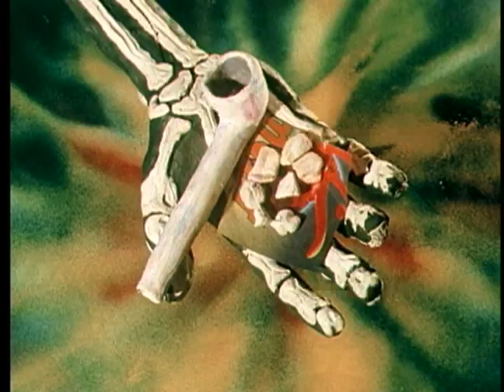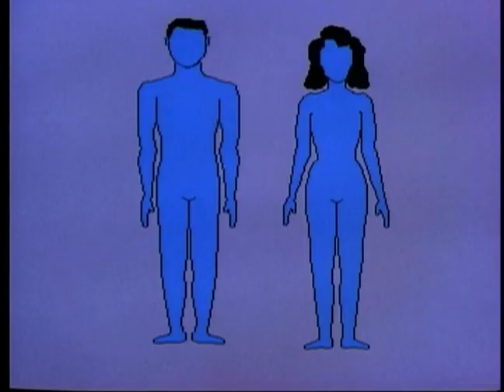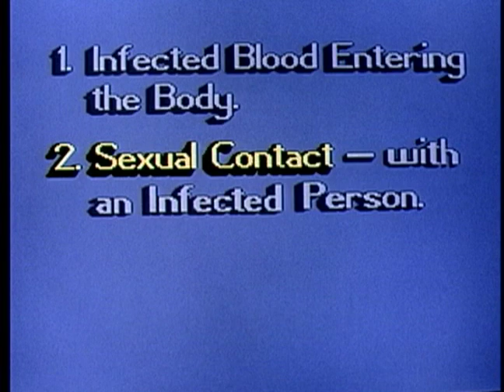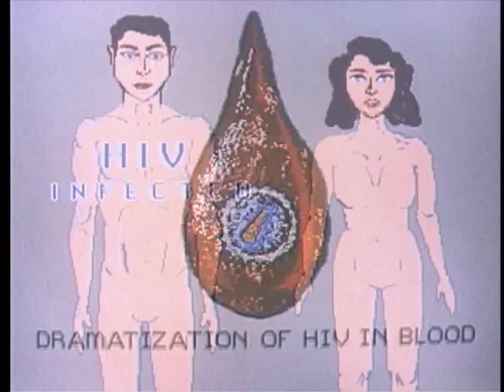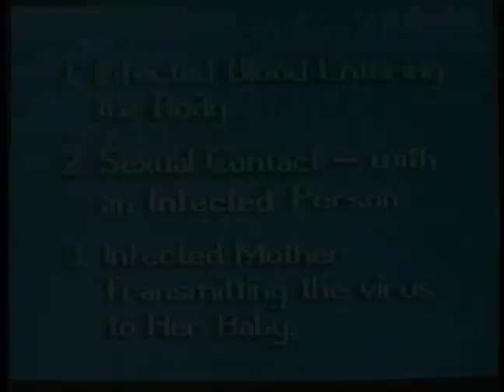STREET SMARTS KNOWLEDGE FOR KIDS - Part 1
This film was made to inform at-risk youth of the health problems associated with drugs; leading to high risk behavior that can lead to HIV infection.